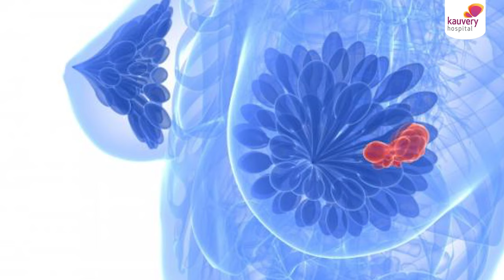7 signs of breast cancer | மார்பக புற்றுநோயின் 7 அறிகுறிகளை கவனியுங்கள்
About 1 in 20 women are affected by breast cancer. Here are the 7 warning signs of breast cancer that every woman should be aware of.

• Lump in the breast
• Lump in the axilla
• Skin changes over the breast
• Changes in the size and shape of the breast
• Nipple discharge
• Scaling of the nipple
• Changes in the nipple position

Watch Dr. B. Suresh Kumar, one of the best oncologists in Chennai Kauvery Hospital talk in detail about the signs of breast cancer.

00:00 – 00:16 Warning signs of breast cancer
00:17 – 00:30 Lump in the breast
00:31 – 00:39 Lump in the axilla
00:40 – 01:02 Skin Changes over the breast
01:03 – 01:16 Changes in the size and shape of the breast
01:17 – 01:27 Nipple discharge
01:28 – 01:41 Scaling of the nipple
01:42 – 02:01 Changes in the nipple position
02:02 – 02:15 How is diagnosis of cancer done?